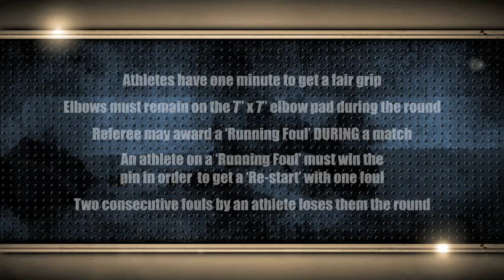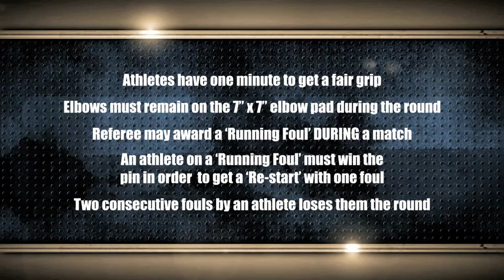Arm Wars | Arm wrestling | Rogers UK v H Nentjes HOL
Excel London 2012